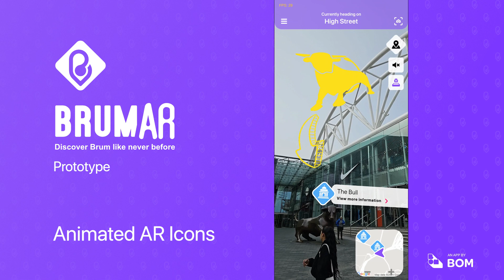BrumAR App Beta Testing Trailer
BOM (Birmingham Open Media) is working in partnership with Southside and Colmore BIDs, City Curator, Alex Nicholson-Evans and music historian Jez Collins, to create an augmented reality app for Birmingham’s vibrant cultural offer.

Brum AR is a mobile app that allows residents and tourists alike to experience an immersive journey of their choosing, with a tool that blends the city’s vibrant culture and progressive spirit with the endless possibilities of immersive technology. Brum AR will launch as an initial, music-themed experience, with the potential to add further themed layers at a later date.

We need beta testers for this exciting new app. As a beta tester, we want you to go out in the city centre using the app and engaging with the exciting content. There will be a short questionnaire to fill out once you have tested the app to understand what works well, what needs tweaking and what you want to see in future iterations.

The beta testing window is open now and will close on Friday 26th April!

Device requirements:
This beta testing window is for Android devices only. The minimum software requirement is Android 8.0 (Oreo)

This project is funded by the UK government through the UK Shared Prosperity Fund.